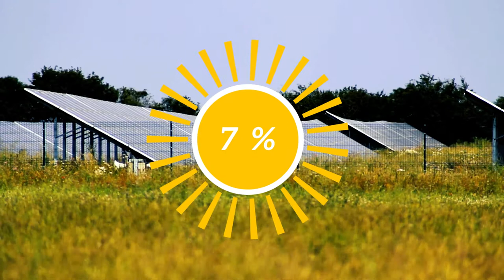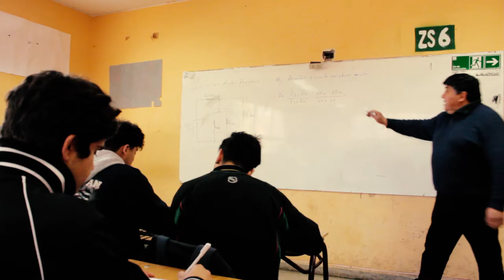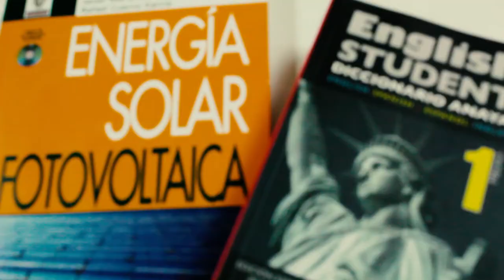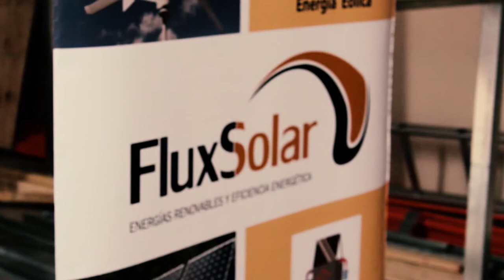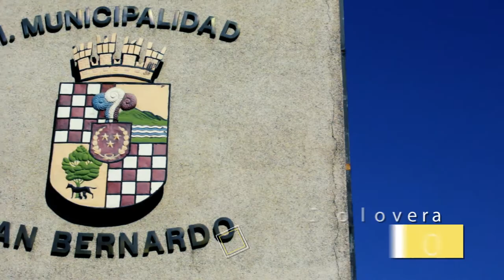CLARA SOLOVERA - DOCUMENTAL 2017